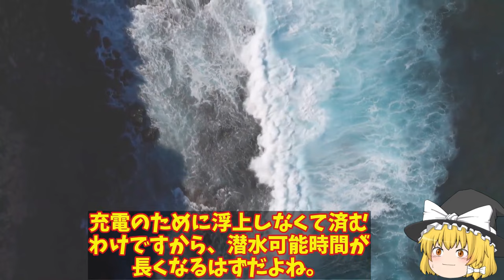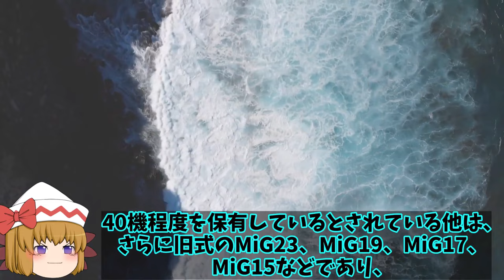【ゆっくり解説・軍事News】アジア情勢 日米対潜戦共同訓練実施訓練は湾岸沖か！12式短魚雷発射訓練は今後日本防衛で耐潜水艦に特化【スペシャル・特集】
アジア情勢 日米対潜戦共同訓練実施訓練は湾岸沖か！12式短魚雷発射訓練は今後日本防衛で耐潜水艦に特化【スペシャル・特集】

1日米対潜戦共同訓練実施訓練は湾岸沖か！12式短魚雷発射訓練は今後日本防衛で耐潜水艦に特化？

2くろしお潜水艦、南シナ海で驚異を示した！日本の潜水艦性能に中豪驚きの反応に・・・潜航深度の謎に？

3米空母打撃リンカーン日本海に配備！対北抑止でF35C艦載しオスプレイでも満載でステルス空母へ？